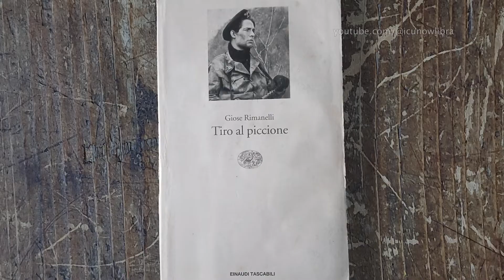Tagliamento "M" Battalions | Part 5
This is a YouTube compliant cut of the episode, the full version is

Legionnaire Luigi Ferretti looks back to his participation in the war and in the post-war events that followed.